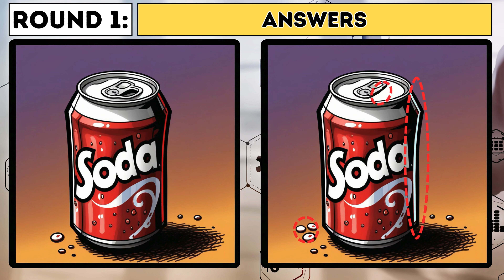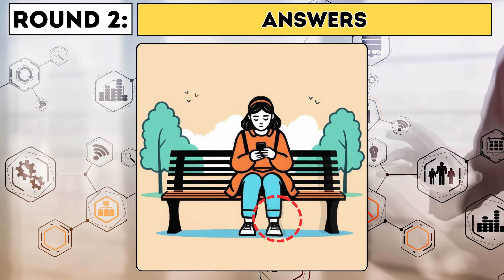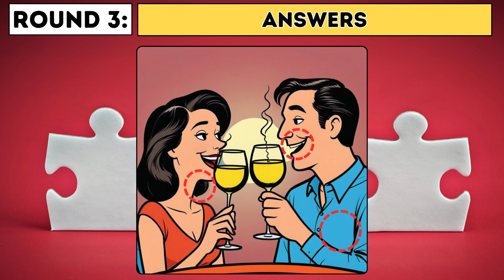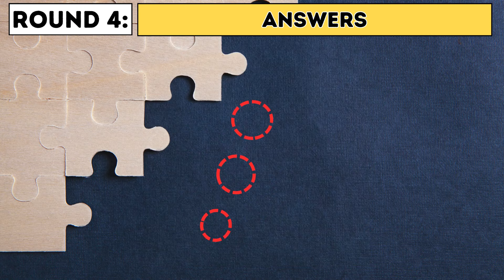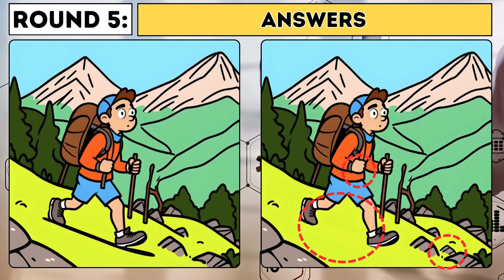【Find the Difference】 Spot and Find All Differences!